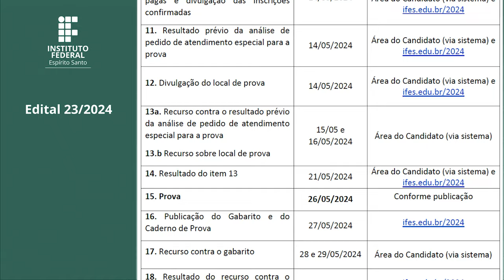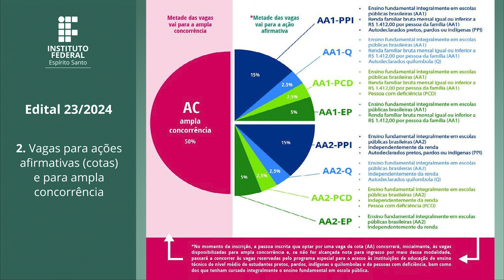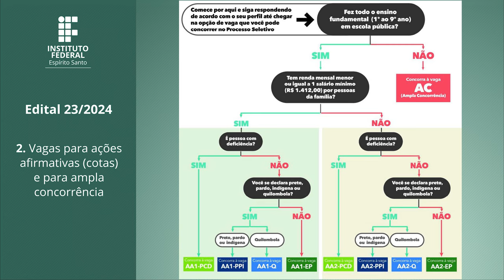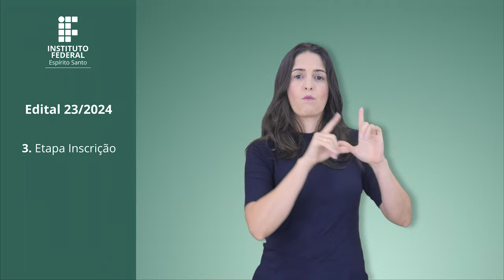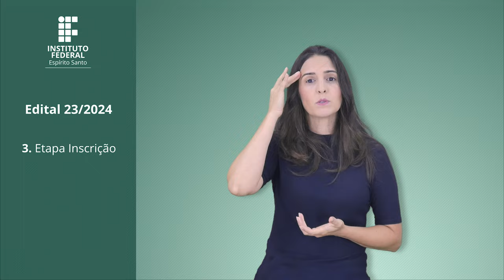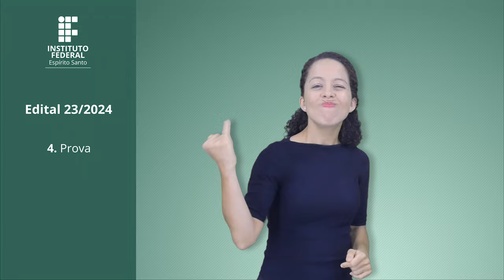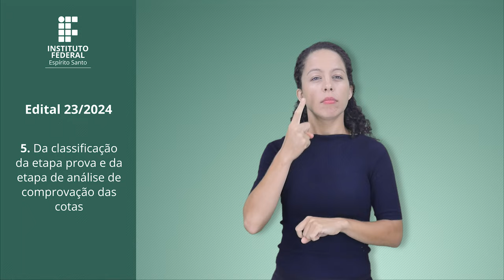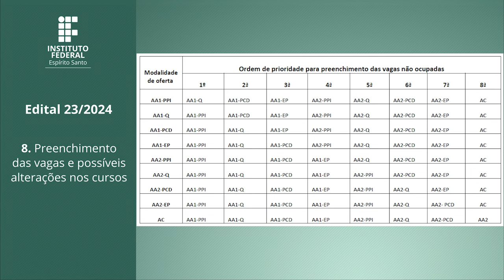PS 23/2024 - VAGAS - TÉCNICO DE NÍVEL MÉDIO NA FORMA INTEGRADA, MODALIDADE PRESENCIAL - CAMPUS SERRA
Este documento contém as regras do Processo Seletivo (PS) 23/2024. O Processo Seletivo tem
como objetivo preencher 72 (setenta e duas) vagas em curso técnico integrado ao Ensino Médio do
Ifes Campus Serra, na modalidade presencial, podendo estes terem até 20% de sua carga horária a
distância se previsto no Projeto Pedagógico do Curso.